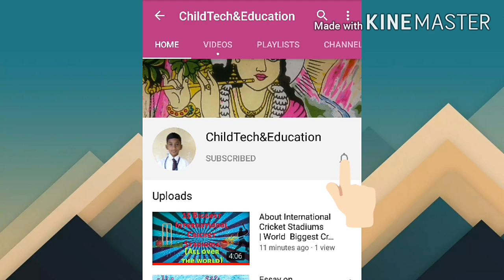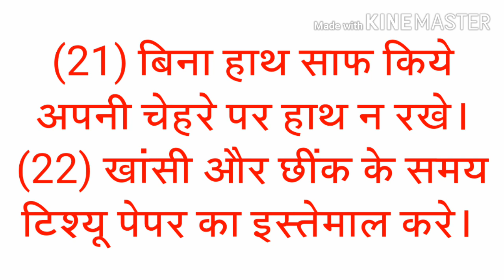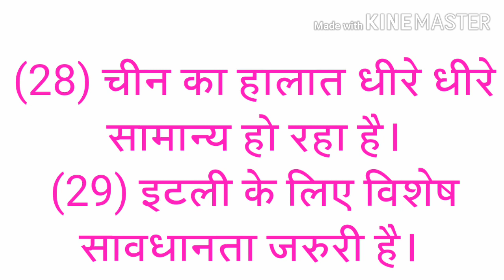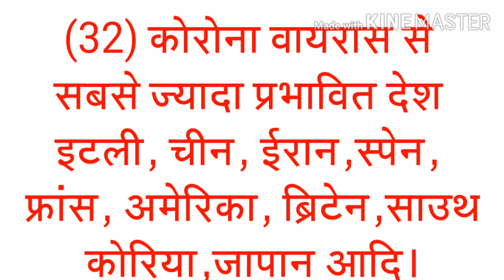Corona Safety | Essay Coronavirus in Hindi | कोरोना वायरास निबंध | हिंदी निबंध COVID-19 | CT&E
Essay Coronavirus in Hindi, हिंदी में निबंध कोरोना वायरास | महामारी कोरोना वायरास, इटली चीन ईरान स्पेन जापान में कोरोना वायरास से संक्रमित हुये हैं। COVID-19 or Coronavirus Disease 2019 or Nobel Coronavirus 2019, JANATA CARFEW